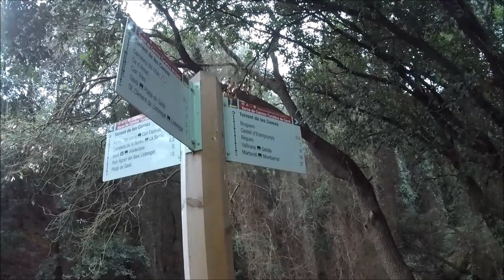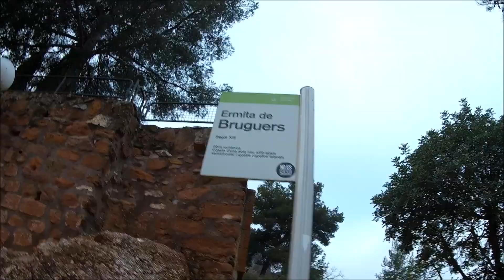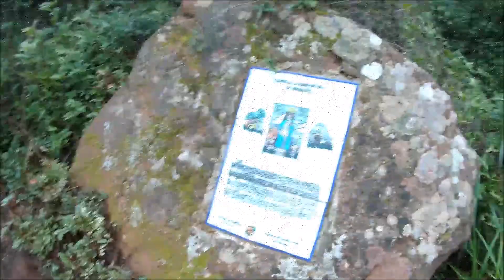Entreno Trail Running: Gavà - Bruguers - Gavà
Vídeo resumen de un entreno de Trail Running por Gavà (Baix Llobregat, Barcelona): salimos del Parc del Mil.leni en Gavà, localidad muy cerca de Barcelona, vamos dirección y siguiendo la carretera que va hacía Begues por pistas amplias que poco a poco van elevando el desnivel, nos desviamos por algunos "corriols" y subimos hasta la Ermita de Bruguers, después vamos por el GR-92, pasamos por la "Roca Foradada", seguimos dirección del Castillo de Eramprunyá, pero nos desviamos antes de llegar para bajar por estrechos y difíciles senderos poco marcados por medio del bosque, nos perdemos más de una vez, hasta llegar de nuevo a la pista principal y camino de vuelta de nuevo hasta el parque.

Si os gusta esta ruta y el resto de vídeos del Canal, os animo a colaborar!! ;)